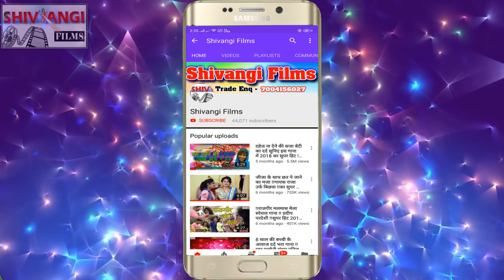Sambhu_Samrat का मगही VIDE_SONG || भतार संघे सुतबो न कईनी || Bhatar Sanghe Sutbo Na Kayini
Title: Bhatar Sanghe Sutbo Na Kayini
Singer: Sambhu Samrat
Lable: Shivangi films
Lyrics:  Aryan Akhilesh